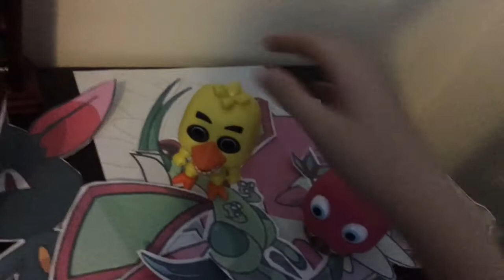Try to not laugh Ep 3 Funko pop edition